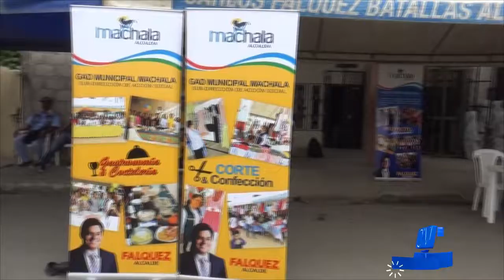Servicios de empresas públicas adscritas al cabildo